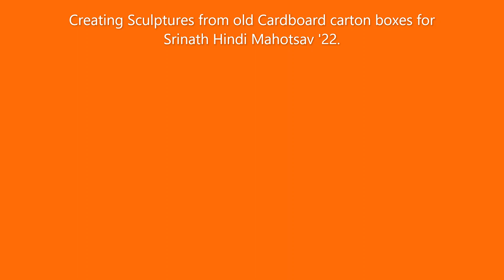The making of Cardboard Sculptures for Hindi Mahotsav.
We created a 3 dimensional sculpture with cardboard. Used different cardboard attachment techniques along with tape, staple gun and glue to create a sturdy sculpture. Tried using various types of cardboard (visible corrugation, with print, without print, etc.) including a little mixed media. Our attachment methods were not visible. We made portraits, an object (enlarged or actual size), an animal, food, etc. Thought of something that would make an interesting sculpture and tried not to replicate an idea we usually find online.